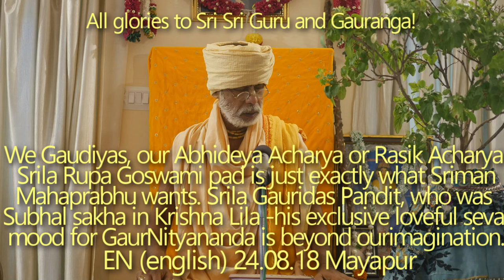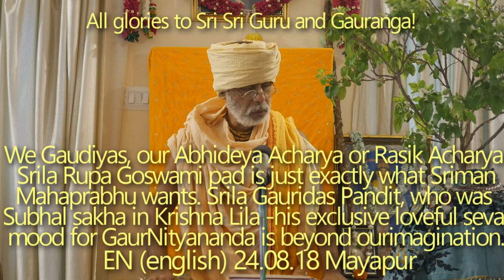SBen240818 We Gaudiyas, our Abhideya Acharya Or Rasik Acharya Srila Rupa Goswami pad is just exactly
We Gaudiyas, our Abhideya Acharya Or Rasik Acharya Srila Rupa Goswami pad is just exactly what Sriman Mahaprabhu wants.
Srila Gauridas Pandit, who was Subhal sakha in Krishna Lila - his exclusive loveful seva mood for GaurNityananda is beyond our imagination.